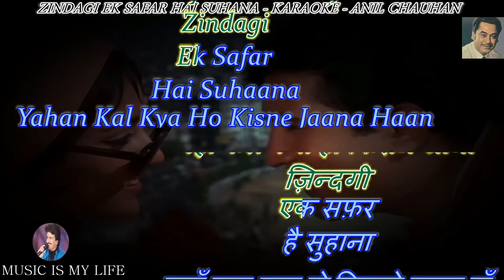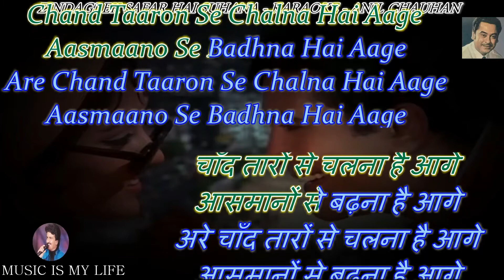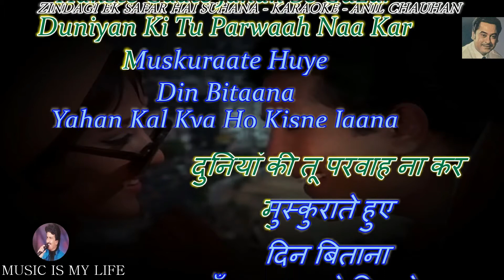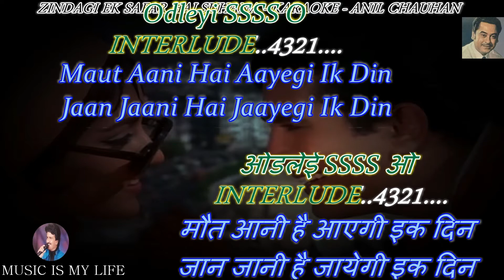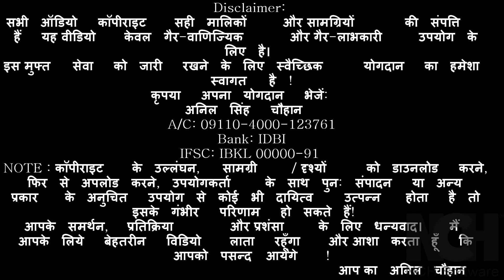Zindagi Ek Safar Hai Suhana Karaoke With Scrolling Lyrics Eng & हिंदी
Please send your contributions to:
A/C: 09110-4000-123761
Bank: IDBI
IFSC: IBKL 00000-91
कृपया अपना योगदान भेजें:
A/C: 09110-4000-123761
Bank: IDBI
IFSC: IBKL 00000-91
SINGER : KISHORE DA
LYRICS  : HASRAT JAIPURI
MOVIE   : ANDAAZ ( 1971 )